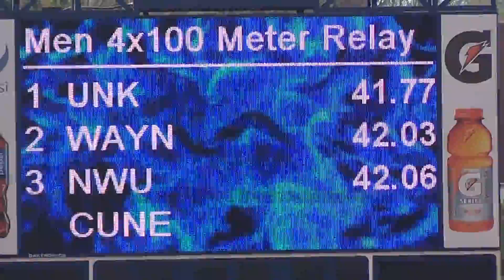Mens 4x100m Relay - Concordia A